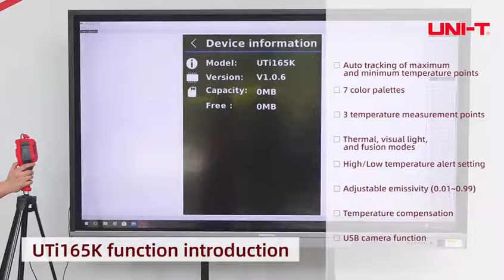Detector de Temperatura Corporal Humano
Medición de temperatura 35-45C
Pantalla térmica
Con baterías recargable
Ideal para Oficinas, Hoteles, Centros Comerciales  y Fábricas